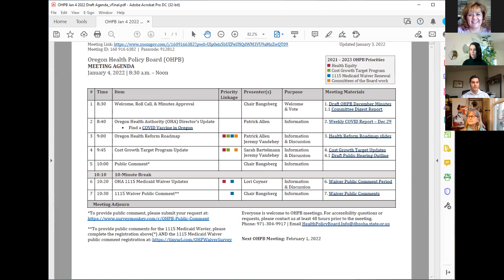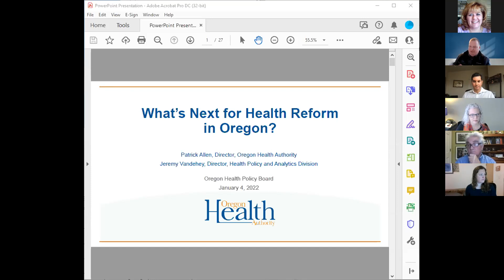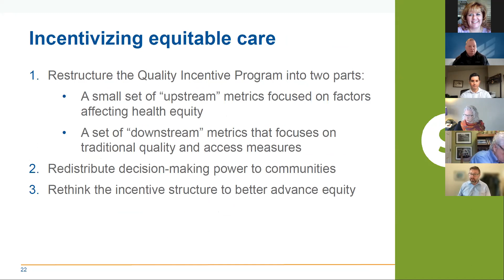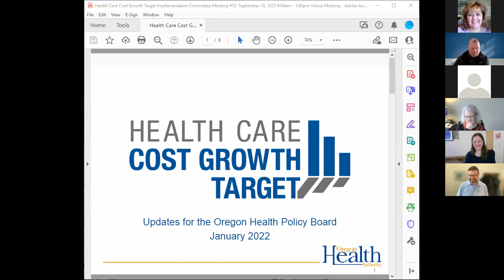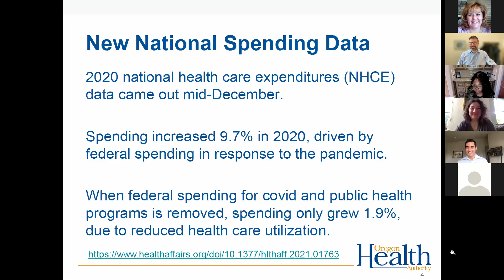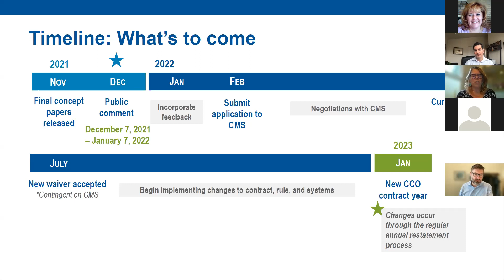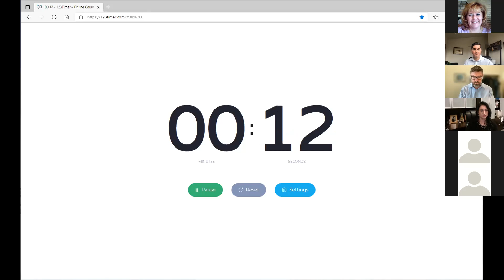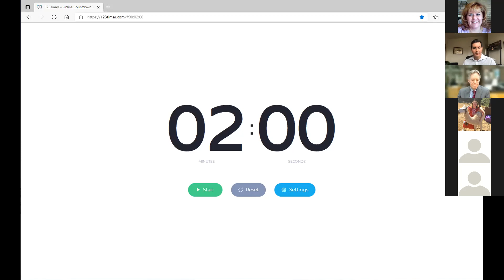Oregon Health Policy Board Meeting - Jan 04, 2022